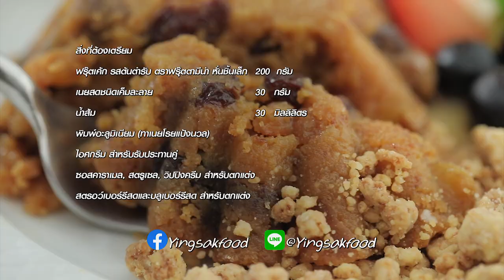Fruitamina ice cream pudding สูตรเด็ด ทำง่าย สไตล์ "อ.ยิ่งศักดิ์"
Fruitamina ice cream pudding